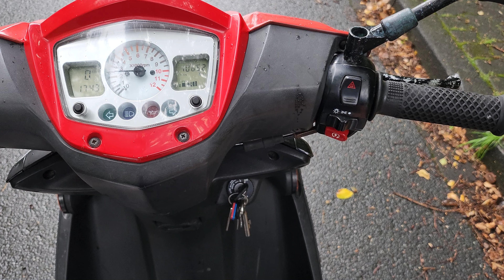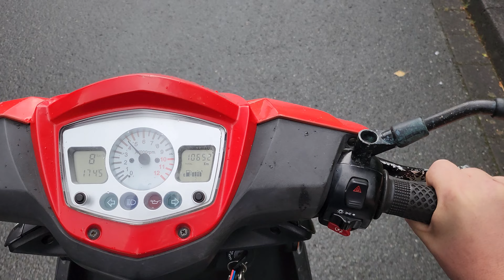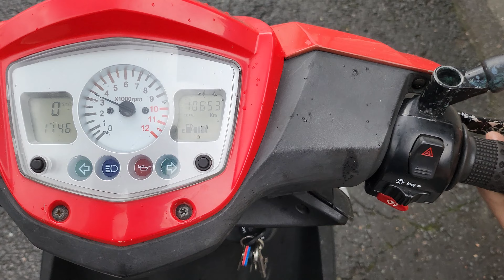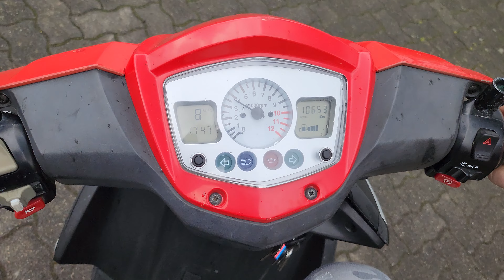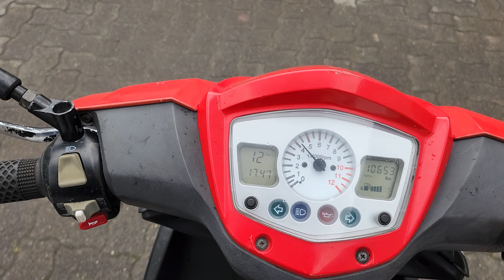TGB Bullet Zombie Teil 1 Er geht bei hoher Drehzahl und Last aus was ist da los? Keine Leistung?!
Hilfe! Was ist nur mit dem Bullet los?
Bitte um Unterstützung bei der Fehlersuche.